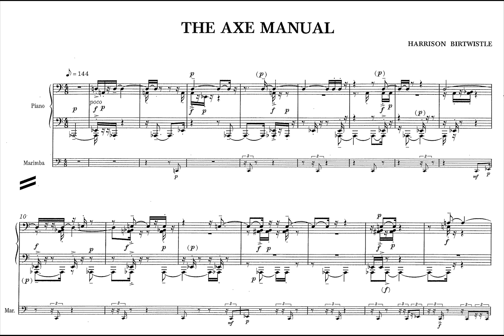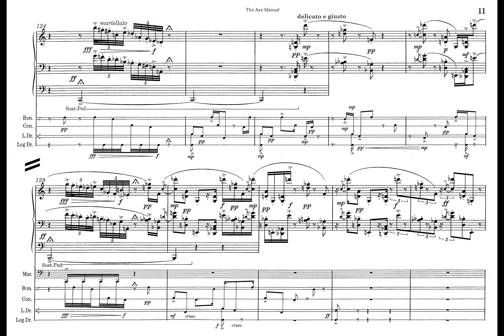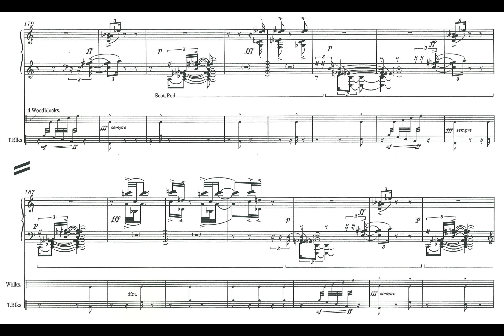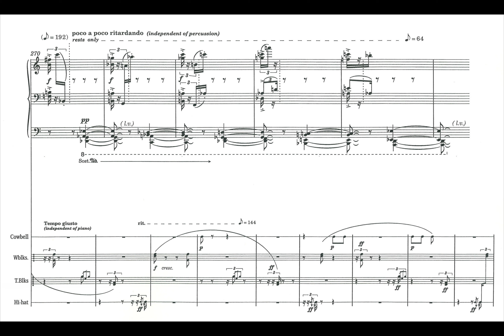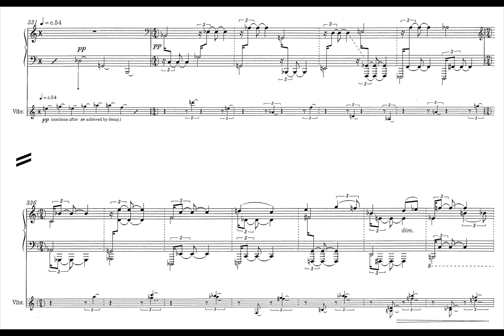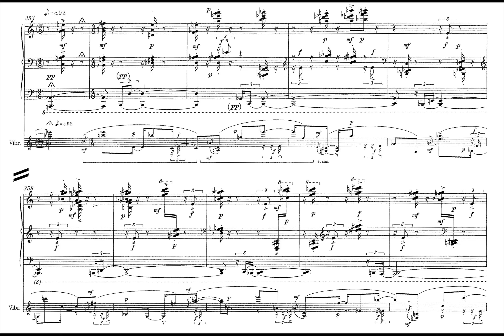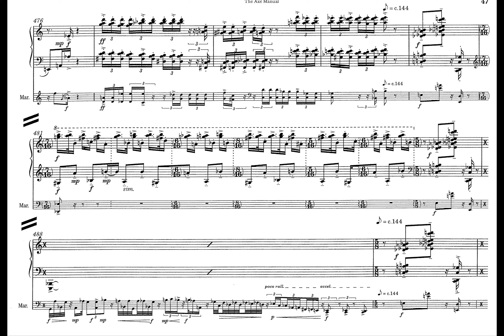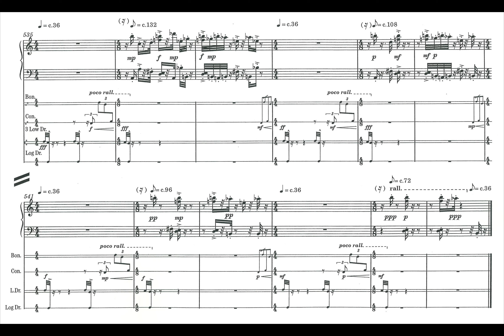Birtwistle - The Axe Manual (2000) (with score)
Harrison Birtwistle's piece for piano and percussion was written for pianist Emanuel Ax and percussionist Evelyn Glennie, and is, as the composer has said, "a kind of compendium of rhythmic devices".
He also admitted that he was "interested in the idea of using ostinato to make rhythmic pieces without any melodic content."
The result is, in the words of Andrew Clements, "a study in rhythmic layering in which the keyboard and the tuned percussion, the vibraphone and marimba, are treated like a single instrument, though one whose perspectives are constantly changing."

Played by the PSAPPHA ENSEMBLE:
Benjamin Powell - piano
Tim Williams - percussion